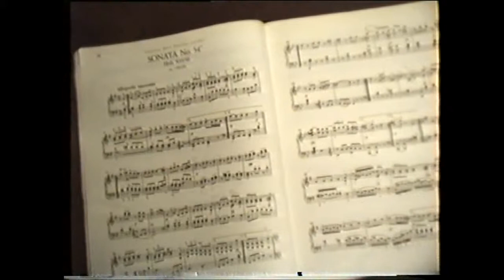Haydn - Piano sonata G major No.54, Hob XVI:40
00:00 - Allegro innocente
08:47 - Presto

 Around 1990 when the Frankfurter Musikhochschule opened its new building with practice rooms and lecture rooms with pianos, some brand new uprights and grands, it was a real luxury for us as students. Although there were some problems in some rooms, we were grateful for the experience.

Recently I discovered a VHS tape filmed by our friend and I have had some of my partner's playing digitised. (Thanks for permission!)

Here Mr. J is experimenting with his new video camera.

  Um circa 1990 als die Musikhochschule Frankfurt/M ihr modernes Neubau mit zahlreichen Überäumen und Unterrichtsräumen mit Klaviere und Flügel (teilweise neu) aufgemacht hat, es war für uns als Studierende ein ganz besonderes Vergnügem. Zwar waren nicht alle Räume perfekt, doch waren wir sehr dankbar dafür.

Neulich habe ich ein VHS Kassette von unserem Freund aufgenommen entdeckt und ich habe einige Abschnitte vom Vortrag meines Partners digitalisieren lassen (mit Erlaub!)